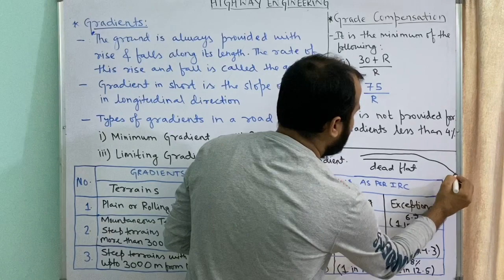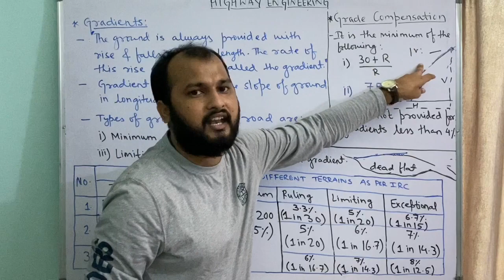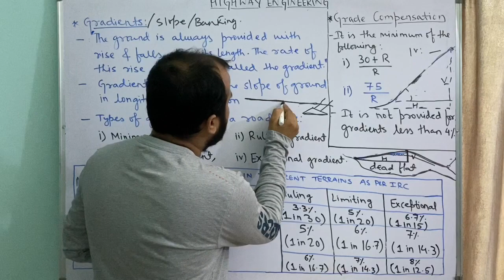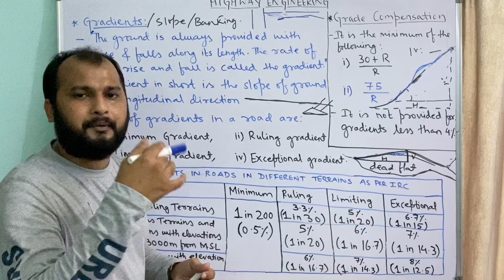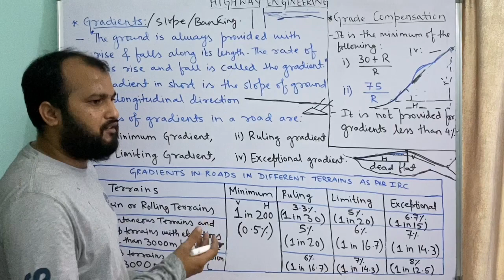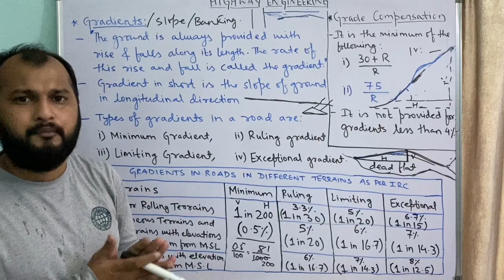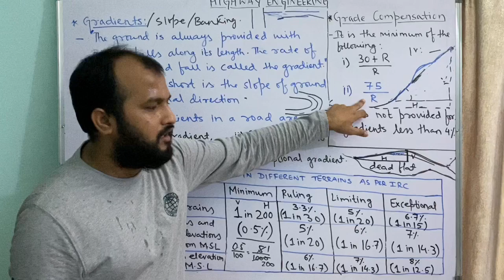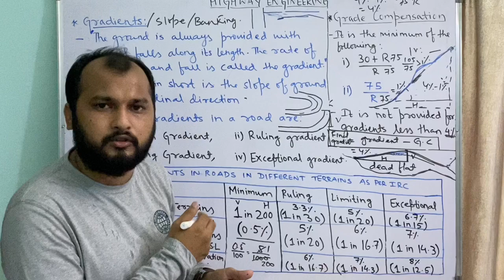Types of Gradients, Grade Compensation & IRC recommendations || Highway Engineering L-12 || dAd Sir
In this video, Gradients, Types of Gradients such as Minimum Gradient, Ruling Gradient, Limiting Gradient, Exceptional Gradient & their IRC recommendations is discussed.